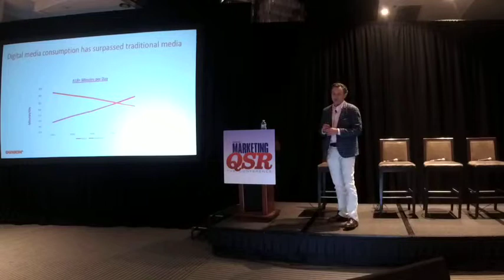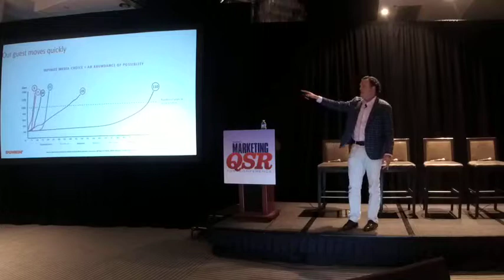Keynote: Delivering on the Dunkin’ Brand Promise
In the QSR business, the talk is always about traffic, but the word “traffic” is cold and somewhat negative.  These are guests.  How do we invite them in, make them feel at home and want to return?  And use data to connect.  The word data is rigid, techy and puts people on their guard.  It’s not about manipulating data but striving to deliver personalization. This keynote will focus on connecting with consumers in the modern world to not only showcase products, but also show how Dunkin’ demonstrates its brand promise in its marketing.
PRESENTER
Keith Lusby, Vice President of Media, Dunkin'​ Brands